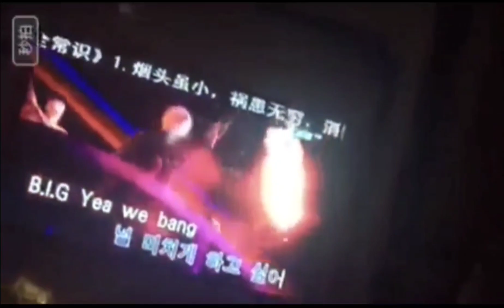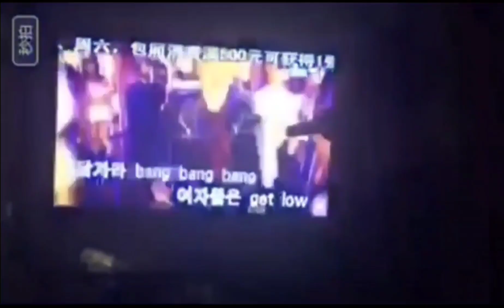장기용 뱅뱅뱅 😆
유트브 라이브기념 기용이 노래방에서 부르는 뱅뱅뱅😍